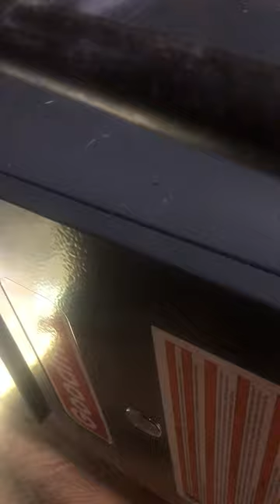😮 Claims Adjuster destroys Servpro for 3 mins. during State Farm Inspection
State Farm claim in Northwest Georgia. Swipe test inspection for property damage claim caused by fire.￼

Servpro Technician claimed to be IICRC certified but has yet to produce the certification.￼

Practice with us 2nd or 3rd week of January. We haven't set a date, but will.

Servpro is a franchisor of fire and water cleanup and restoration franchises in the United States and Canada. The franchise system provides localized services as well as large-scale disaster recovery. It is headquartered in Gallatin, Tennessee.